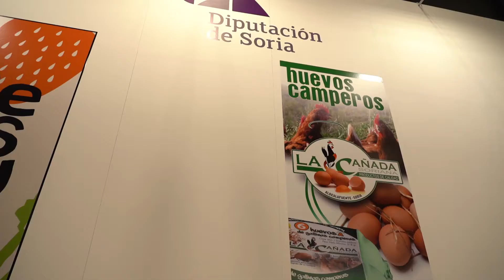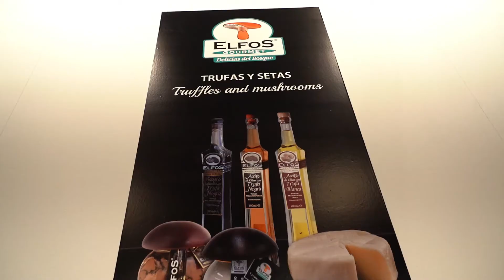Empresas sorianas en Salón Gourmets de la mano de la Diputación de Soria